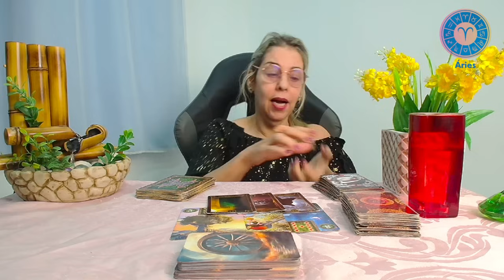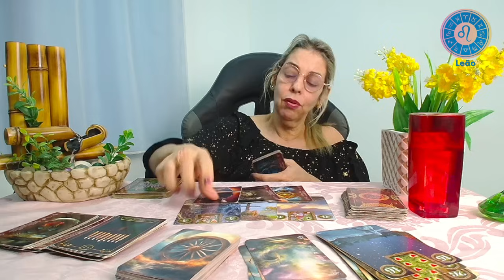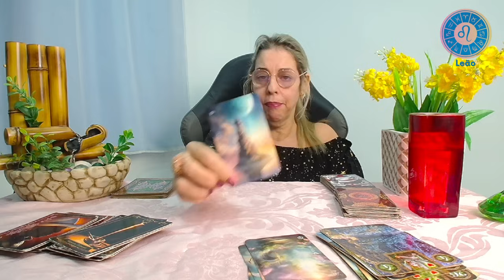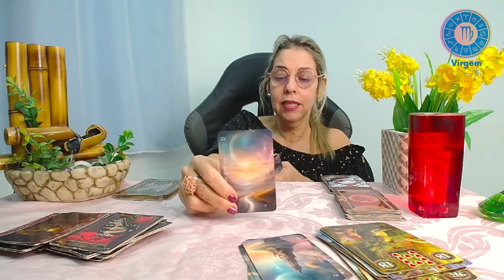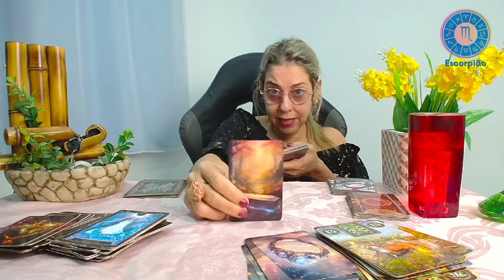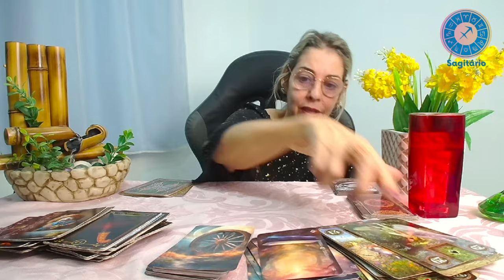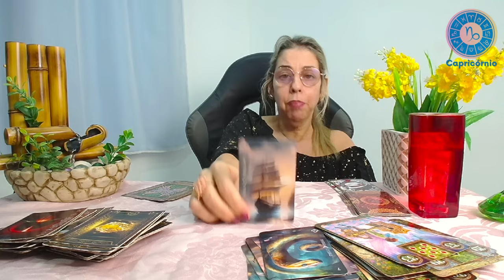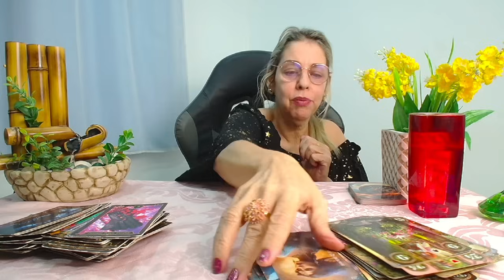Horóscopo de hoje 12/07/24, SEXTA-FEIRA, previsão para todos os signos! amor, saúde, dinheiro..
Gratidão!

ESPIRITUAIS.

MINUTAGEM :

♈️ Áries 00:01:03
♉️ Touro 00:03:23
♊️ Gêmeos 00:05:15
♋️ Câncer 00:07:12
♌️ Leão 00:08:23
♍️ Virgem 00:10:23
♎️ Libra 00:12:23
♏️ Escorpião---00:14:40
♐️ Sagitário 00:16:11
♑️ Capricórnio-00:18:21
♒️ Aquário 00:20:23
♓️ Peixes 00:21:20
🎴 Mensagem Final--00:00:00